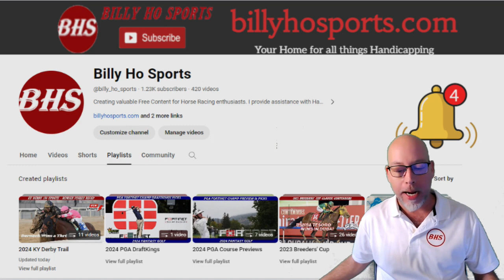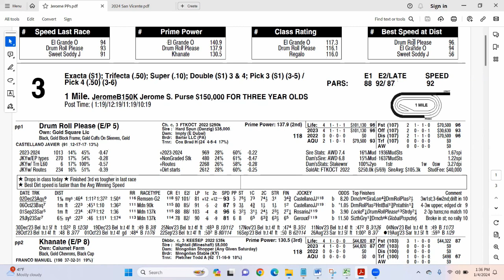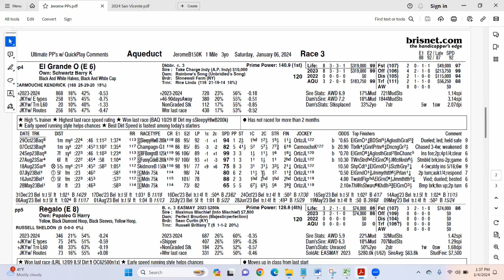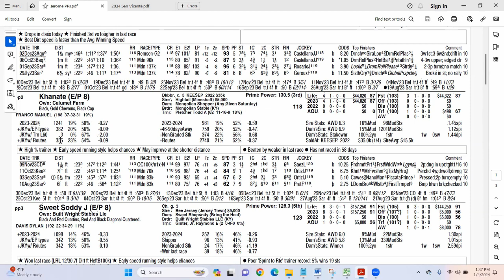Aqueduct 2024 Jerome Stakes Preview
Stakes Racing Aqueduct Park - Jerome Stakes Preview

Featured Horses: Drum Roll Please, El Grande O, Khanate, Regalo
Horseracing Betting Handicapping (Sometimes) Picks & Plays.

KYDerby 150 Ticket info - as best I can find
You can try the direct approach first:

If your looking for reserved seating, that's going to cost you. You will need to sign up for the email notification on the seating you request: